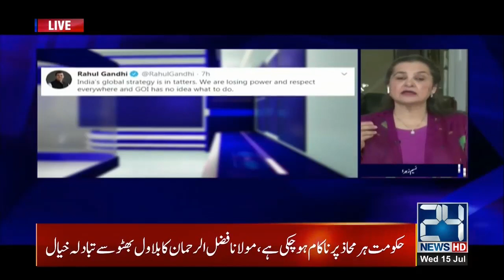Agreements Between Iran And China!! | Nasim Zehra @ 8 | 15 July 2020 | 24 News HD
24 News HD is one of the leading news channels of Pakistan bringing you the latest current affairs from Pakistan and around the world.  Live National Assembly and Senate Session.